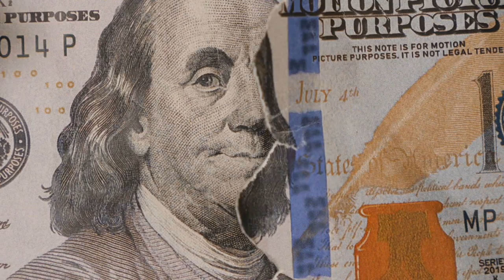(FFNP) DB.Boutabag x Mozzy Type Beat ~ Smirkish (Prod. 2Tone)